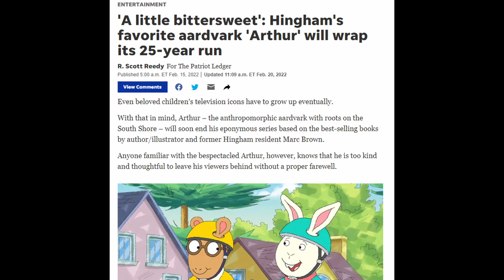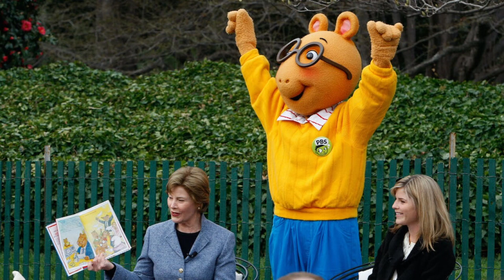Rest in Peace Arthur Read (A Tribute)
It is with a very heavy heart that I release this video. This channel is all a bunch of jokes but there comes a time to honor the fallen, and such is the case with Arthur Read: an American hero. More lighthearted content coming soon.